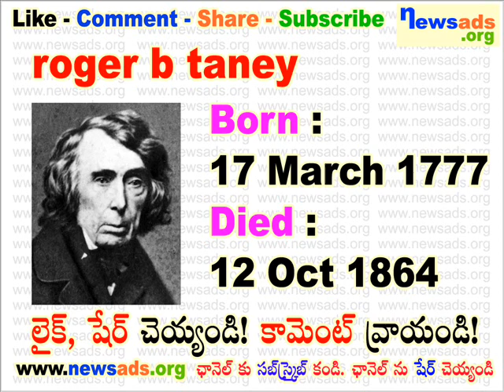roger b taney